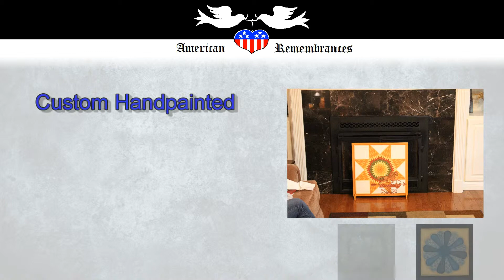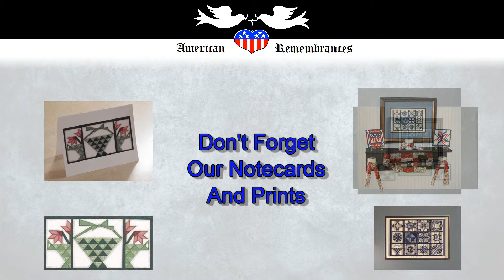American Remembrances Video